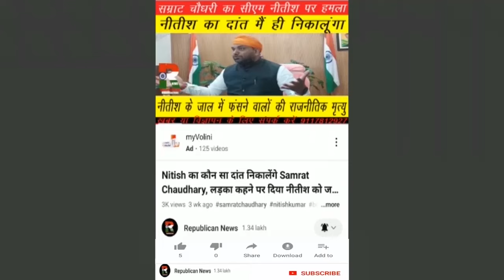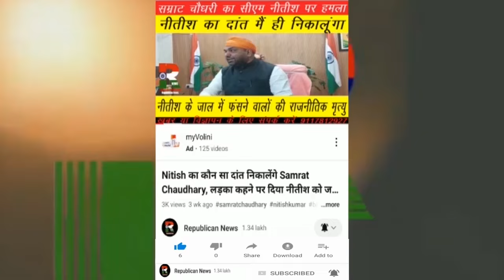KK Pathak गर्मी छुट्टी के नाम पर कर रहे मजाक, शिक्षकों का शोषण, संघ ने कर दिया है ये ऐलान, Video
शिक्षकों का हो रहा शोषण : गर्मी छुट्टी के नाम पर प्रताड़ित किए जा रहे शिक्षक। मिशन दक्ष पर उठाए गए सवाल। संघ ने खोला मोर्चा। देखिए वीडियो।